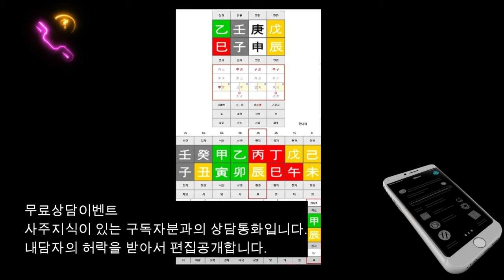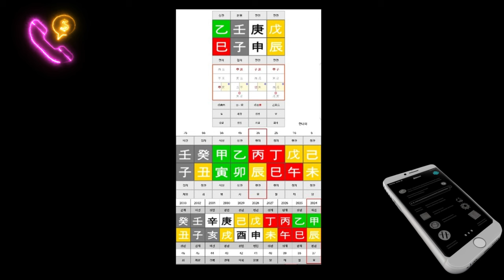무료상담이벤트 통화사례